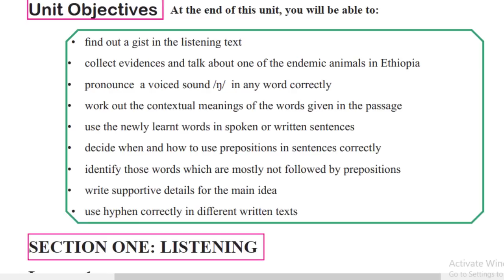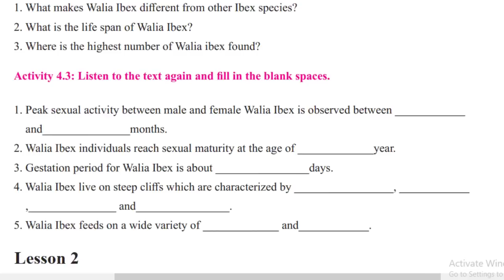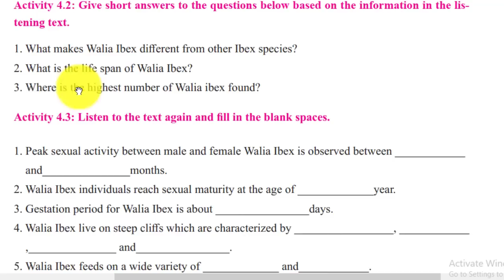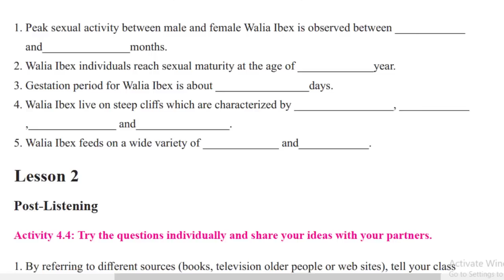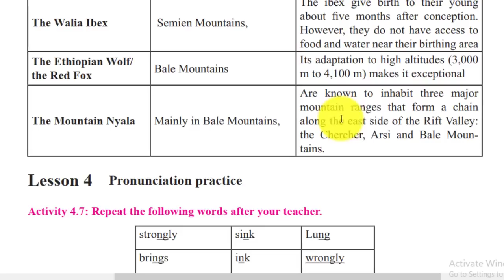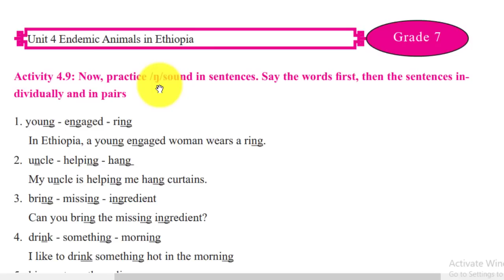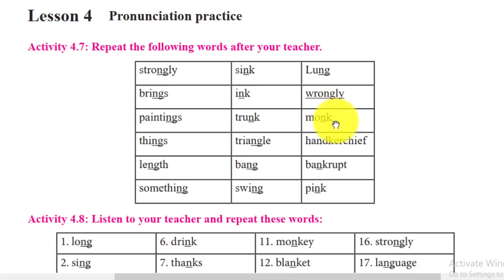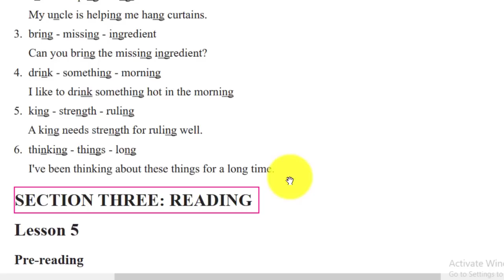English for grade 7 Unit 4 Part 1 from pages 45-48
This video has been published to support grade 7 students of Ethiopia to understand the new English textbook which is prepared to grade 7. This video covers only the first part of unit 4.